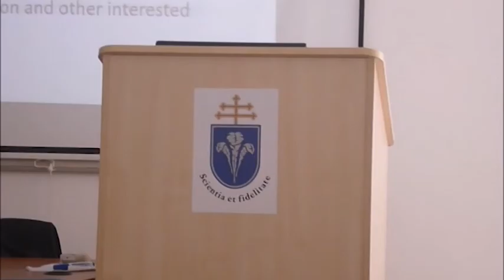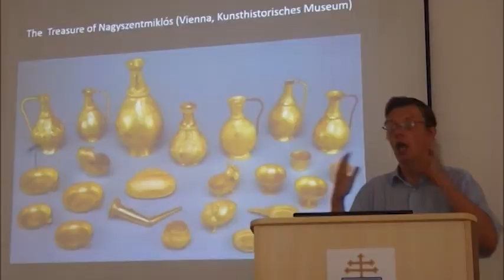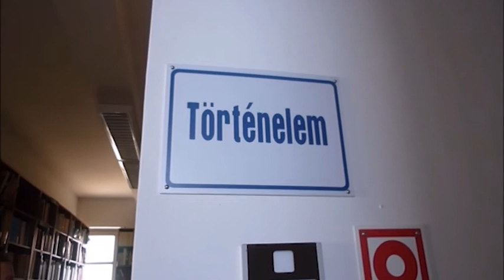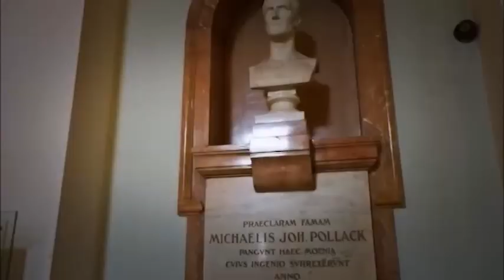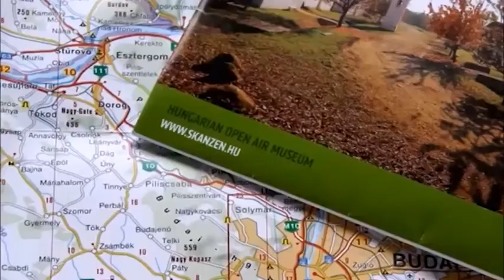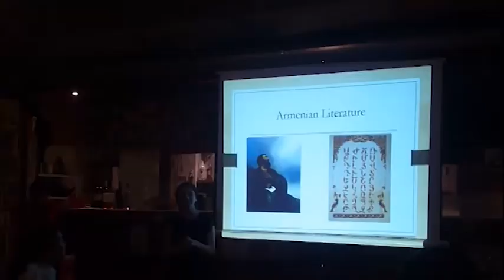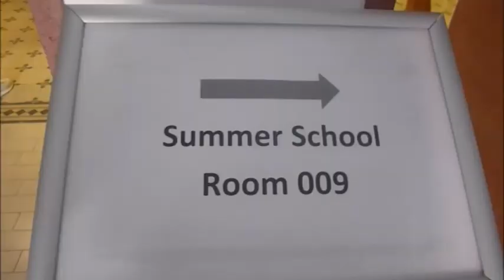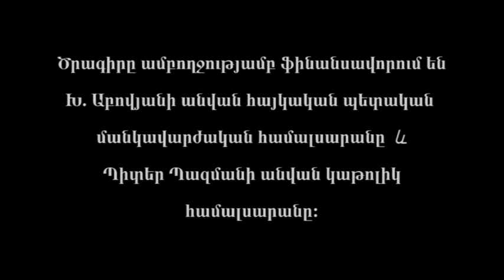Summer school in Hungary 2017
Summer school in Hungary /with subtitles/